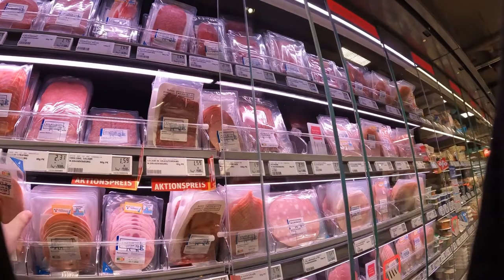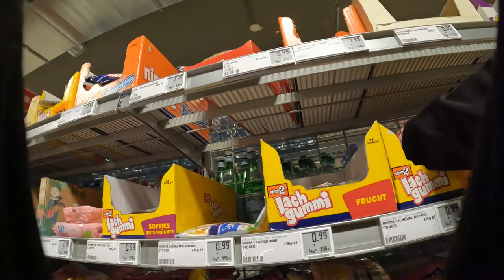Grocery shopping REWE Berlin Germany 🇩🇪